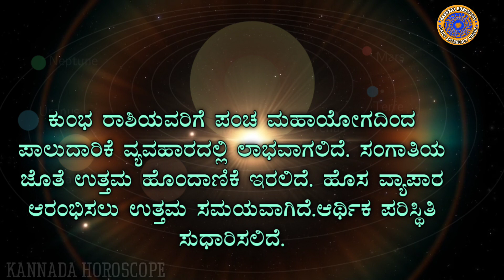Panch Mahayog | 700 ವರ್ಷಗಳ ನಂತರ ಪಂಚ ಮಹಾಯೋಗ | ಈ 4 ರಾಶಿಯವರಿಗೆ ವಿಶೇಷ ಲಾಭ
ಇಂದಿನ ವಿಡಿಯೋದಲ್ಲಿ ಪಂಚ ಮಹಾಯೋಗದಿಂದ ಯಾವ ರಾಶಿಯವರಿಗೆ ವಿಶೇಷ ಲಾಭವಾಗಲಿದೆ ಎಂದು ತಿಳಿಸಲಾಗಿದೆ.